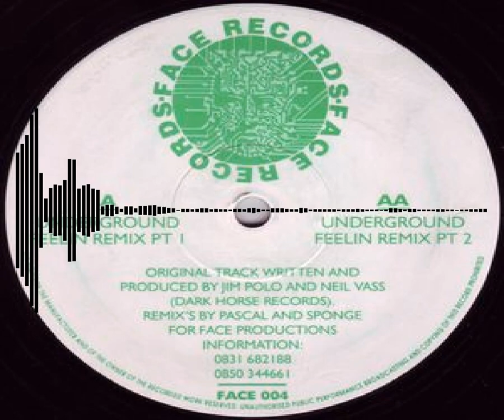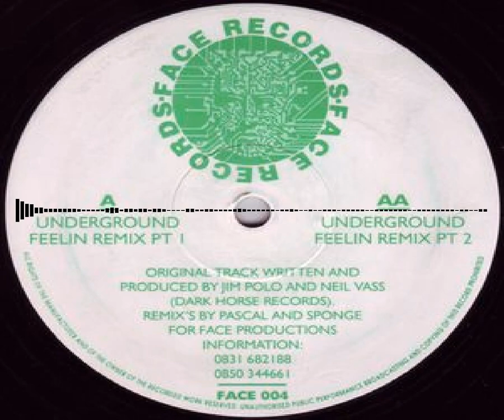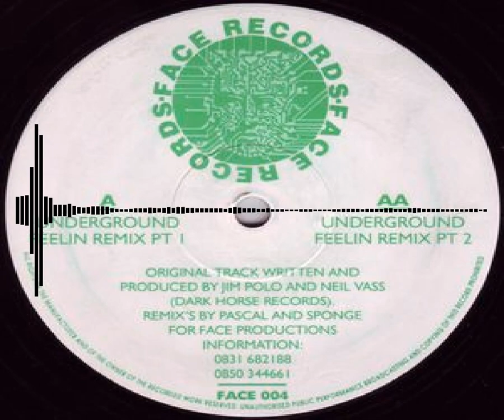Jim Polo & Neil Vass - Underground Feelin Remix Pt 1